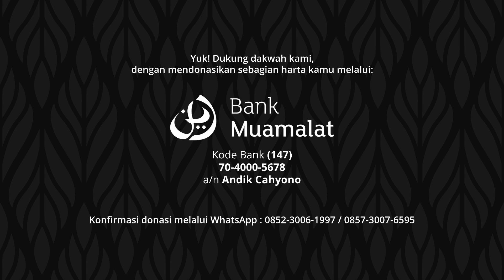Ruku' - Ustadz Armedi Raharja, Lc. | Sifat Sholat Nabi ﷺ